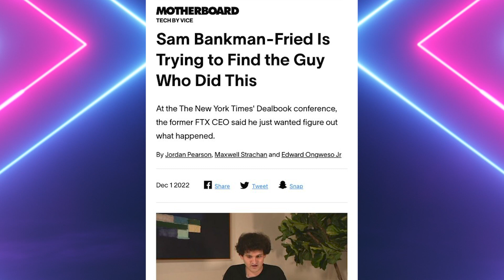Inverted World Du Jour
Just in case, please be sure to follow my other accounts below.